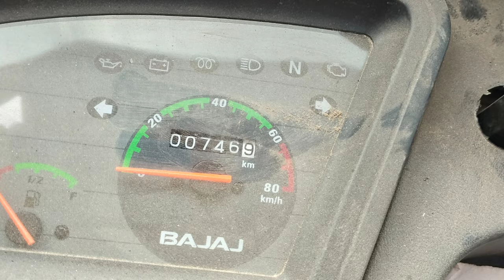BAJAJ MAXIMA || 6303409885 ||FOR SALE | FINANCE ALSO AVAILABLE